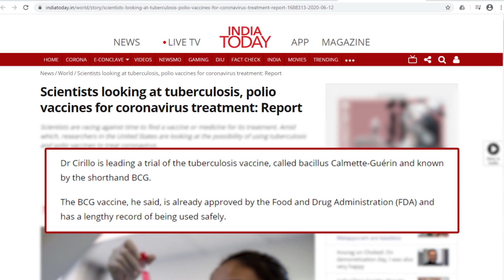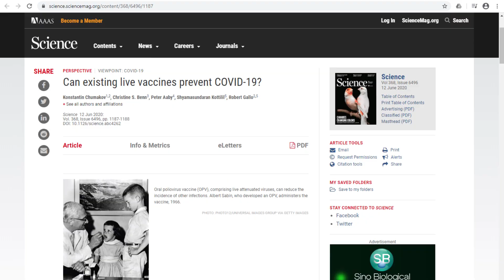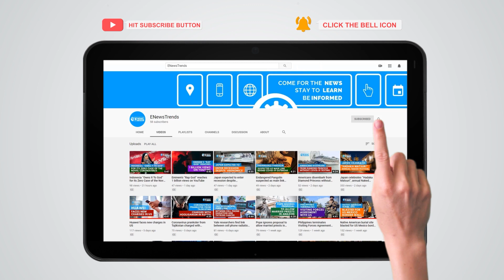Tuberculosis, Polio Vaccines Being Eyed As Coronavirus Treatment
US scientists are reportedly considering the use of tuberculosis and polio vaccines as potential low-risk coronavirus treatments.